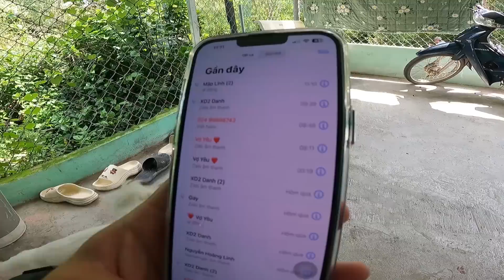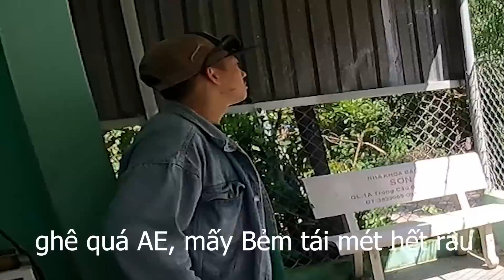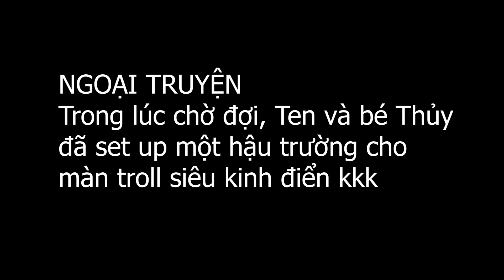Siêu Phẩm:Tinh Lâm giữa ban ngày.Lên bờ xuống ruộng với TenKill.Ba chàng lính ngự lâm